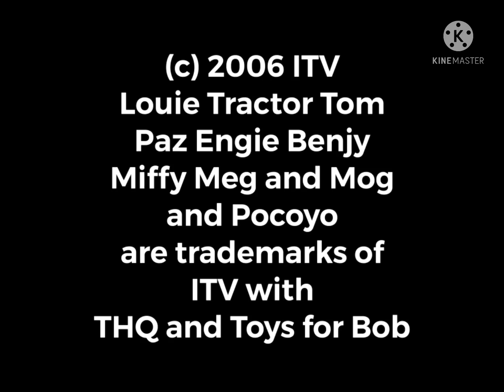CITV Pre School The Video Game UK 2006 Opening Logos